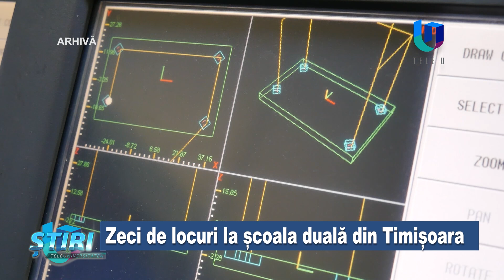Zeci de locuri la școala duală din Timișoara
A început Școala Profesională Duală, la o mare companie de automotive din Timișoara. Înscrcierile sunt deschise, în prima etapă, până în 5 iulie, iar etapa a II-a de admitere are loc în perioada 2 - 5 august 2024.